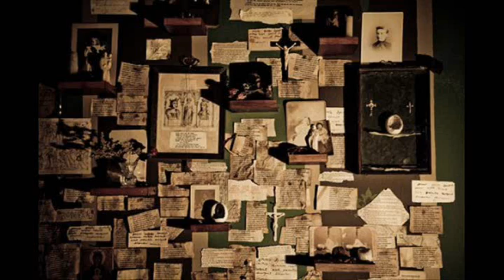Sleep No More - Witches "Rave / Orgy" music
My best attempt at mixing together the music from the incredible scene in Sleep No More.

First Witch
 62    Say, if thou'dst rather hear it from our mouths,
 63    Or from our masters?

       MACBETH
                                          Call 'em; let me see 'em.

       First Witch
 64    Pour in sow's blood, that hath eaten
 65    Her nine farrow; grease that's sweaten
 66    From the murderer's gibbet throw
 67    Into the flame.

                                Come, high or low;
 68    Thyself and office deftly show!

 **       Thunder. FIRST APPARITION, an armed Head.

       MACBETH
 69    Tell me, thou unknown power—

       First Witch
                                                 He knows thy thought:
 70    Hear his speech, but say thou nought.

       First Apparition
 71    Macbeth! Macbeth! Macbeth! beware Macduff;
 72    Beware the thane of Fife. Dismiss me. Enough.

 **       He descends.

       MACBETH
 73    Whate'er thou art, for thy good caution, thanks;
 74    Thou hast harp'd my fear aright. But one word more—

       First Witch
 75    He will not be commanded. Here's another,
 76    More potent than the first.

 **       Thunder. SECOND APPARITION, a bloody Child.

       Second Apparition
 77    Macbeth! Macbeth! Macbeth!

       MACBETH
 78    Had I three ears, I'ld hear thee.

       Second Apparition
 79    Be bloody, bold, and resolute; laugh to scorn
 80    The power of man, for none of woman born
 81    Shall harm Macbeth.

          Descends.

       MACBETH
 82    Then live, Macduff; what need I fear of thee?
 83    But yet I'll make assurance double sure,
 84    And take a bond of fate: thou shalt not live;
 85    That I may tell pale-hearted fear it lies,
 86    And sleep in spite of thunder.

          Thunder. THIRD APPARITION,
 **       a Child crowned, with a tree in his hand.

 87    That rises like the issue of a king,
 88    And wears upon his baby-brow the round
 89    And top of sovereignty?

                                            Listen, but speak not to't.

       Third Apparition
 90    Be lion-mettled, proud; and take no care
 91    Who chafes, who frets, or where conspirers are:
 92    Macbeth shall never vanquish'd be until
 93    Great Birnam wood to high Dunsinane hill
 94    Shall come against him.

          Descend.